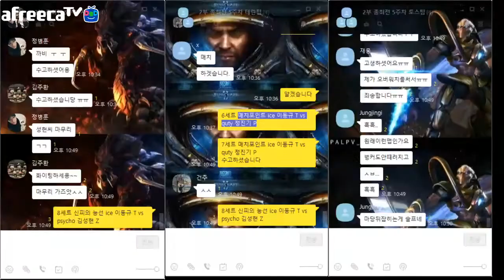테란의 닥공 하지만 저그 메롱이 수비 / Wico클랜 종족최강전(종최전) 2부리그 5Week 8Set 신피의 능선 ice 이동규 T vs psycho 김성현 Z